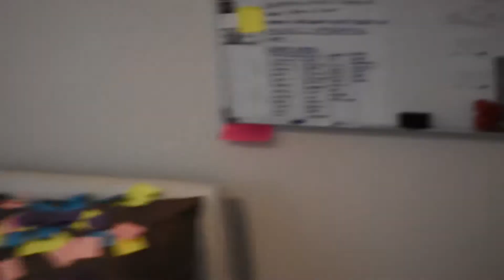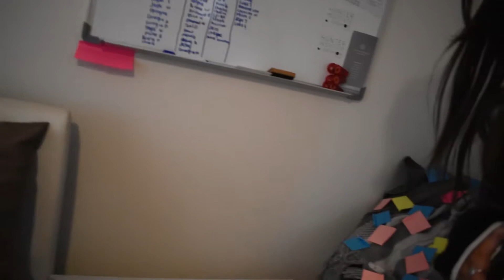1 Million Sticky Notes In My Sisters Room Prank **CLICKBAIT**